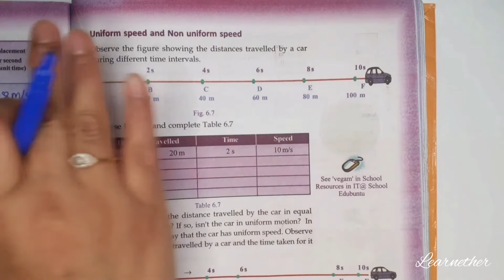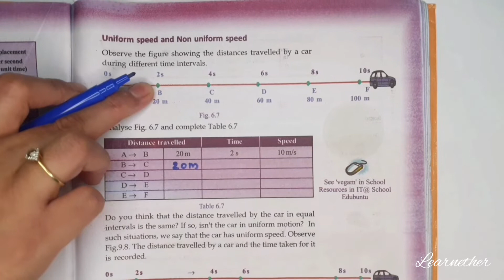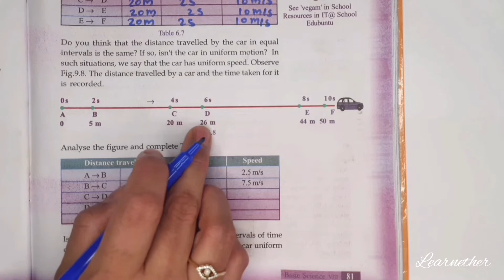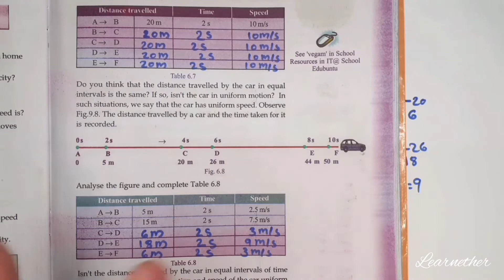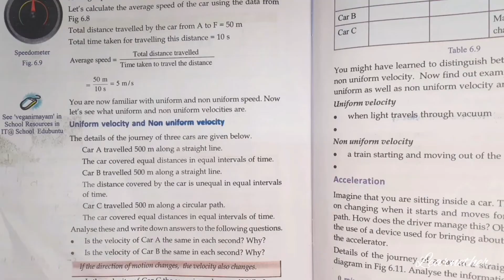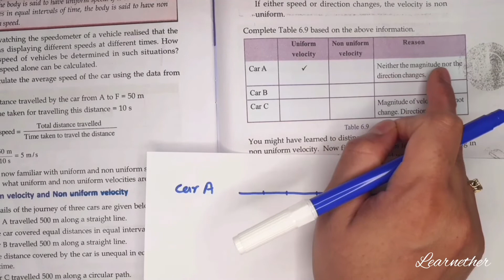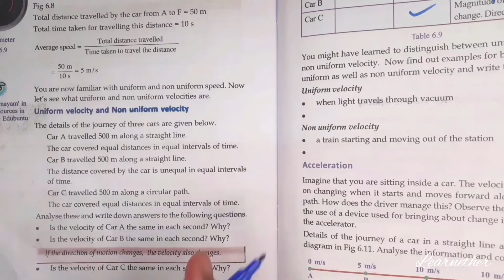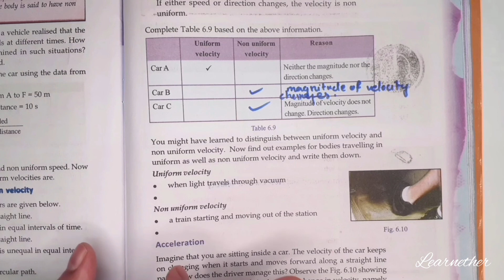Class 8|Physics| Chapter 2|Motion |Uniform speed and Uniform velocity | Kerala Syllabus| Part 4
Grade 8, State Syllabus, Basic Science, Motion, Uniform and non uniform Speed ,Uniform and non uniform velocity, Part 4